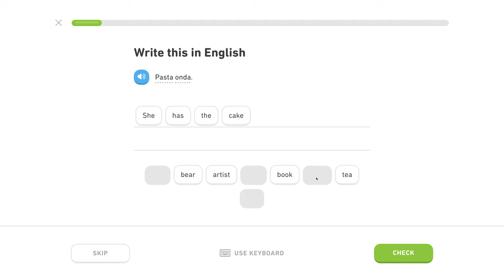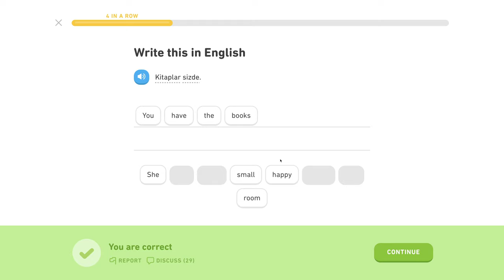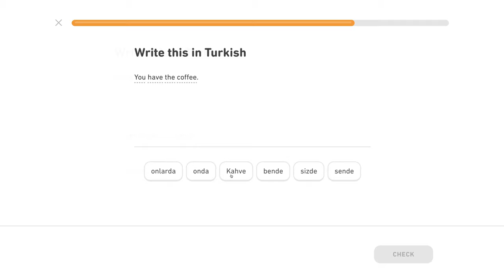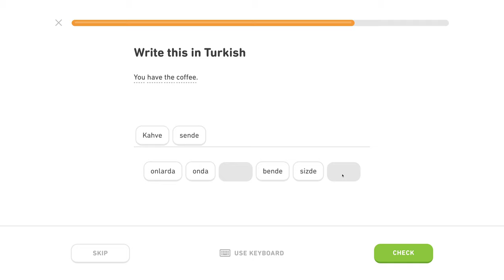🇹🇷 Lokál - Level 1/5, lekcia 4/6 - Turecky s Yetim